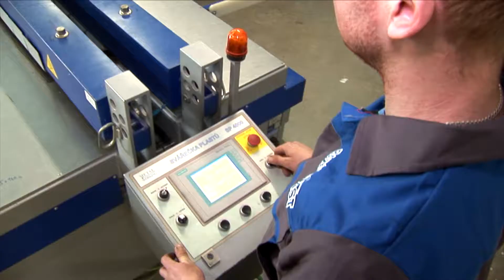Krátké představení firmy